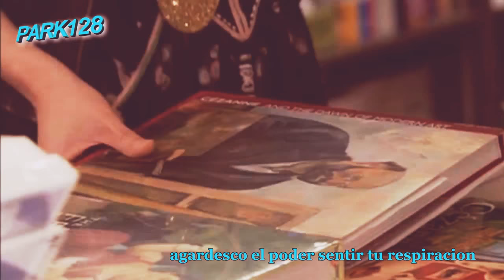Park Yong ha por siempre On air (sub.español)